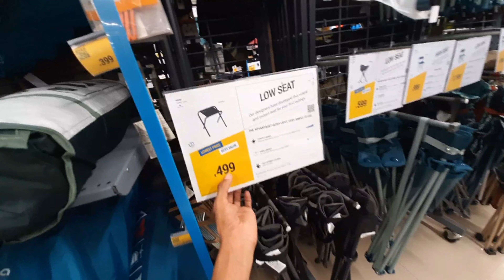Tent खरीद लिया for All India Travel